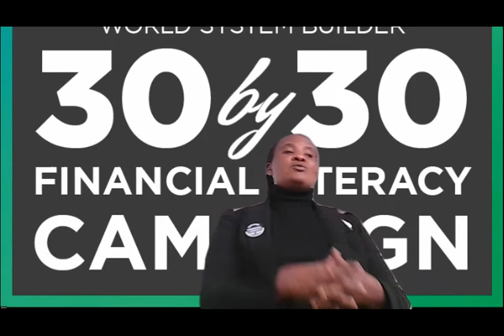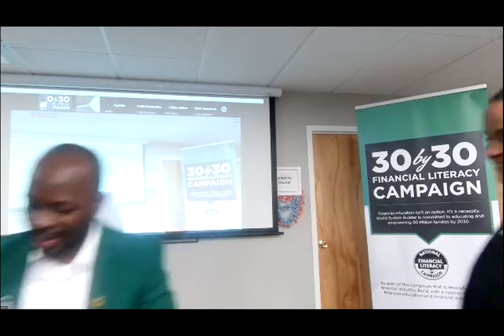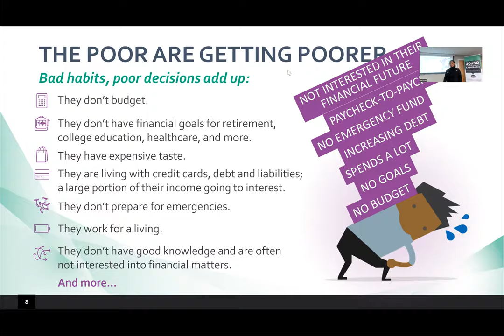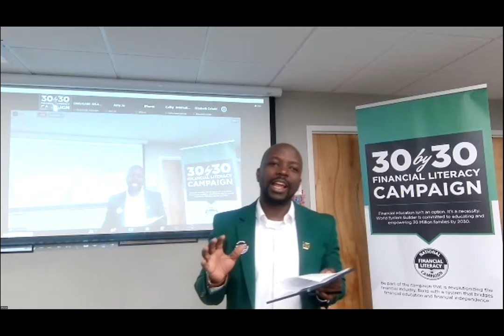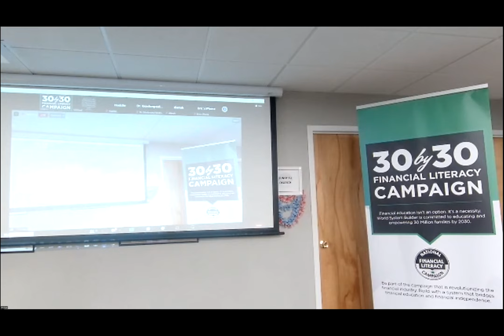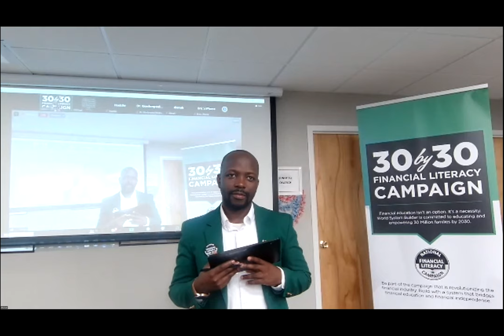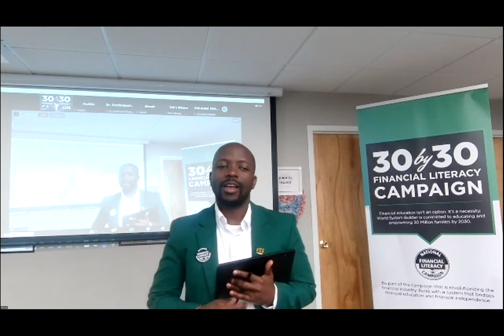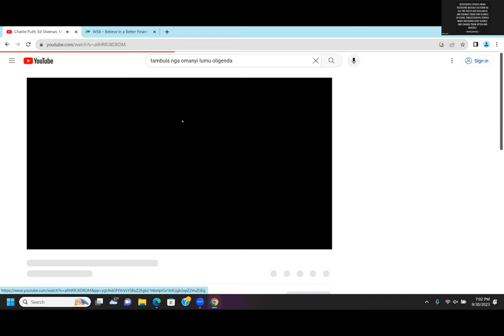SSENTE YEKIPAKASI ERAGAWA?